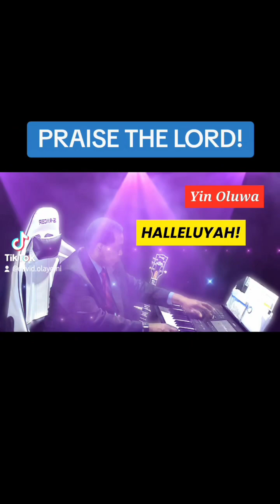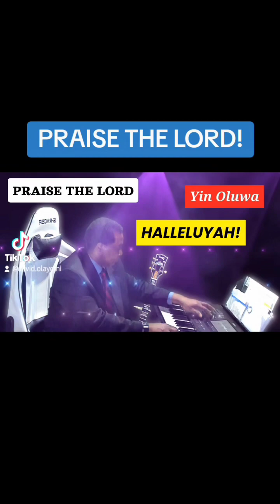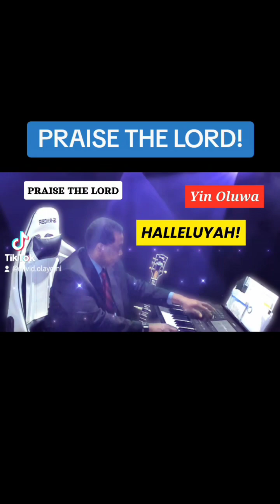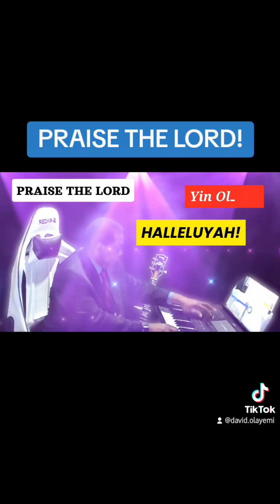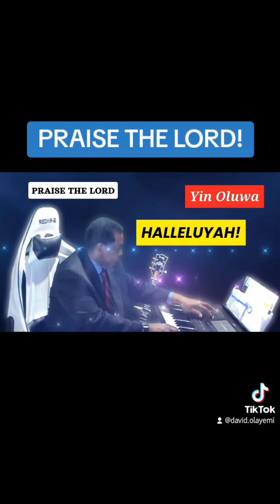PRAISE THE LORD HIS GLORIES SHOW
TACRHB 110 - Instrumental